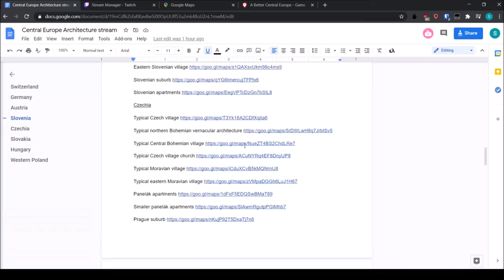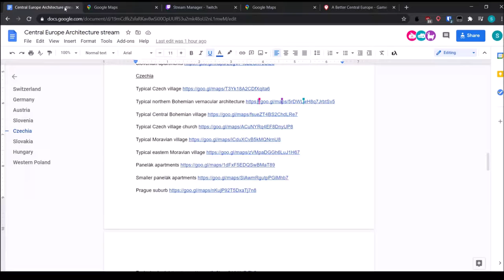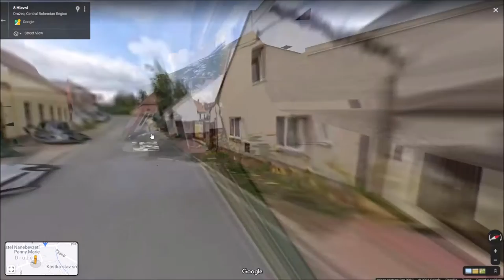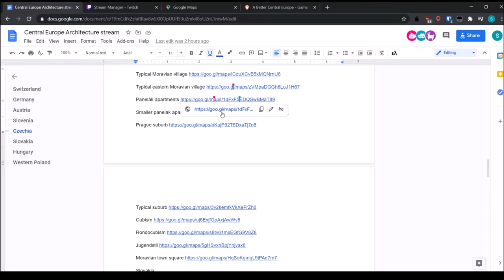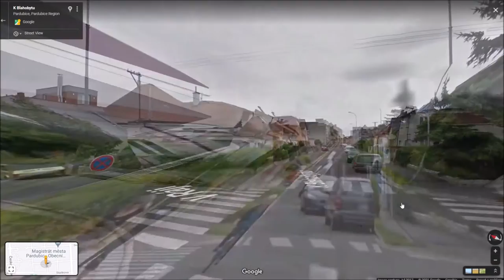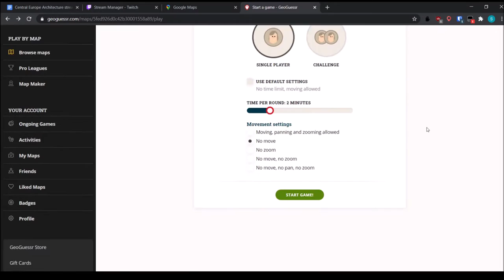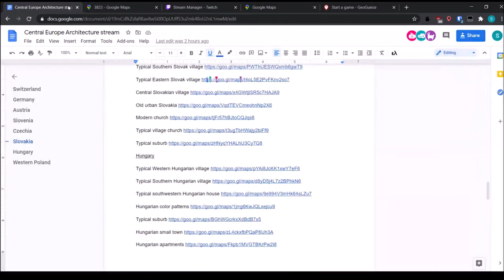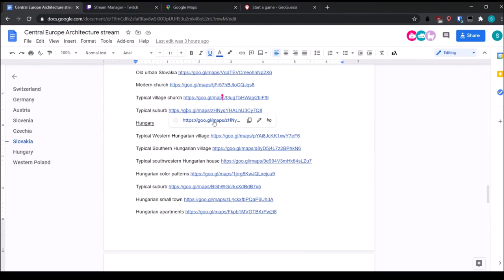Geoguessr Guide to European Architecture - Czechia and Slovakia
First part of the VOD of a recent stream discussing more Central European architecture from a Geoguessr perspective.

0:00 Introuction

01:45 Czechia

01:07:25 Slovakia